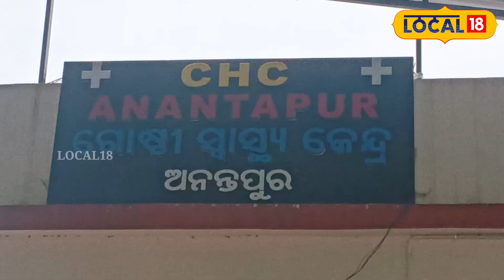Balasore | ଚର୍ଚ୍ଚାରେ ଡାକ୍ତର, ଲୋକେ କୁହନ୍ତି ସେ ଦେବଦୂତ, ବୁଲି ବୁଲି କରୁଛନ୍ତି ରୋଗୀ ସେବା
Local18 Odisha is a hyperlocal platform that brings you the latest news updates and videos from districts in Odia language. Local18 Odisha also covers local events, civic issues, information, festivals, utilities, education and job opportunities, announcements, success stories, historical places, tourist spots around you.